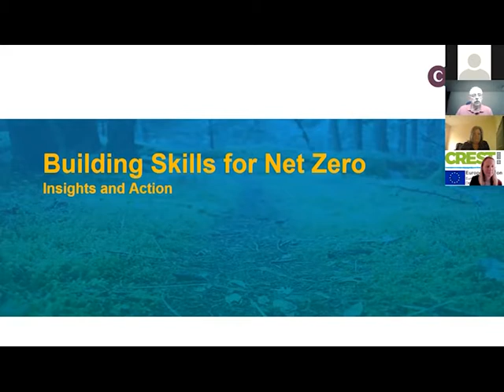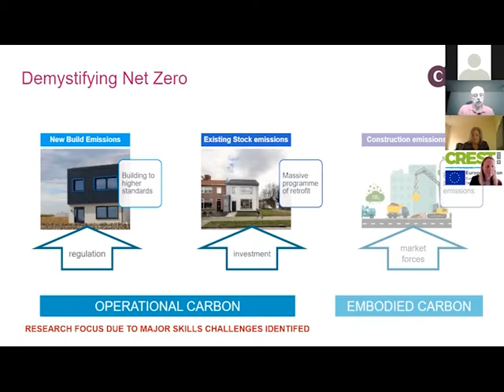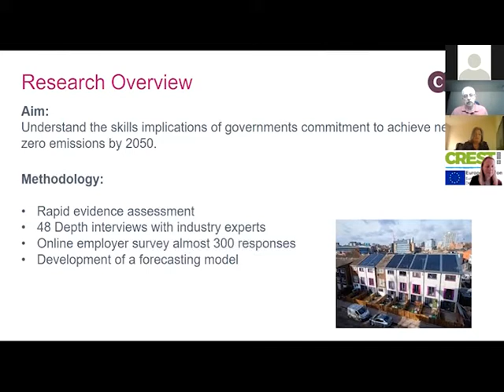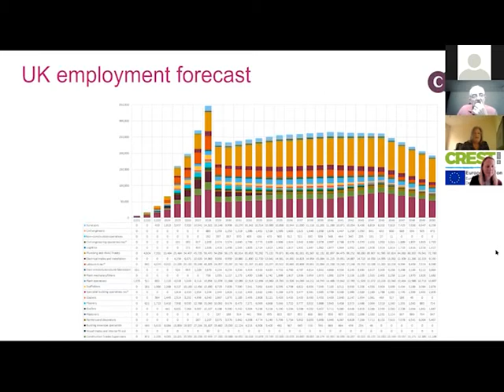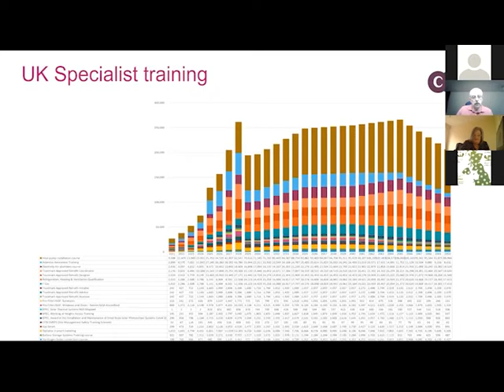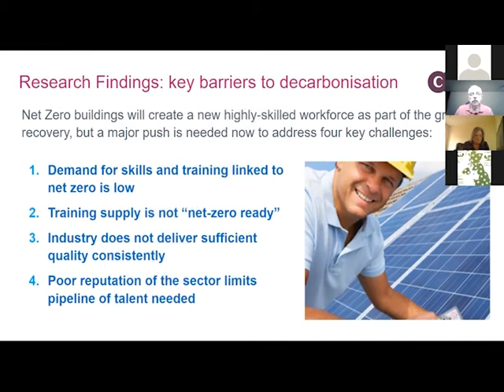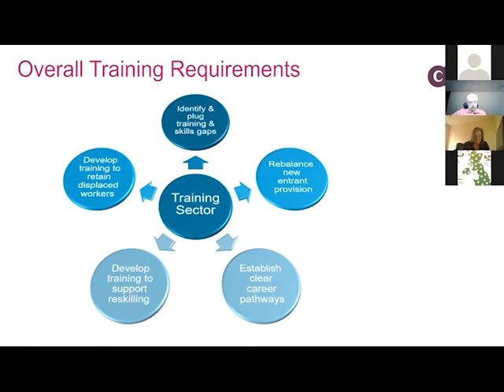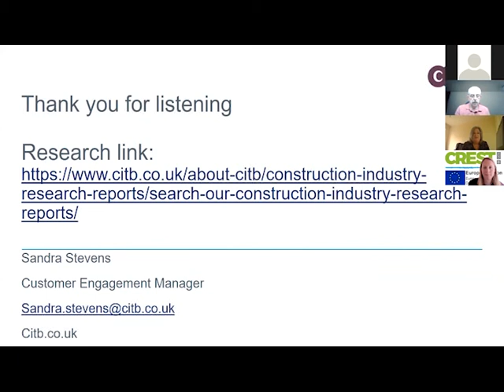Net Zero - Sandra Stevens, CITB - Building Skills for Net Zero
A brief overview of what Net Zero means for the construction industry and a snap-shot of CITB's recently published research report “Building Skills for Net Zero".

Sandra Stevens is a Customer Engagement Manager for CITB working with a full spectrum of construction industry stakeholders across the West Midlands and East Midlands including; employers, education, training groups, Local Authorities, LEPs and Combined Authorities.  Having started her career in the Royal Air Force as an Aircraft Technician, Sandra has since worked in Manufacturing and Retail sectors.

In her previous role with the University of Wolverhampton in Lifelong Learning and Workforce Development, Sandra was instrumental in the design and development of an award winning programme of whole of company skills training in the Automotive Manufacturing sector.  Sandra has a long held passion for sustainability and has recently completed a Masters Thesis on Immersive Learning in the UK Construction Industry.  She has also almost completed the L5 Retrofit Coordination and Risk Management qualification.